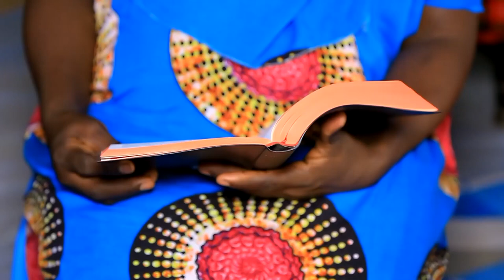Voi Central Adventist Choir//Usinifiche Uso E Bwana//Official Video